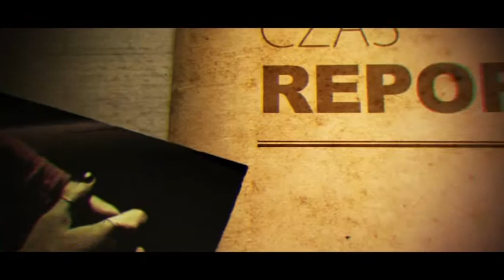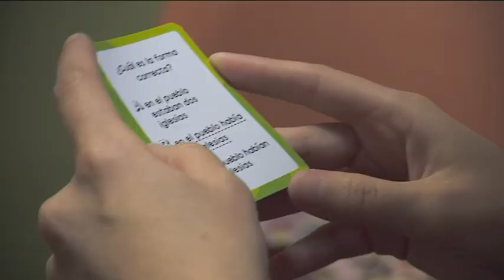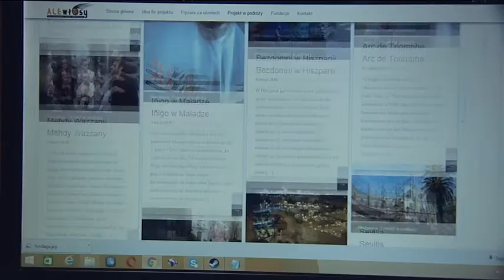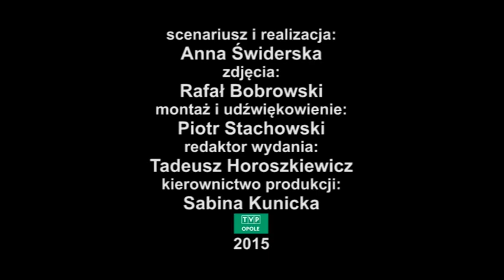Czas Reportażu - "Fryzura za uśmiech" (26.11.2015)